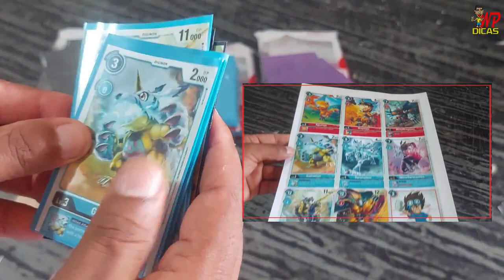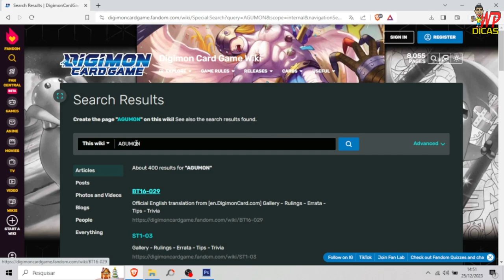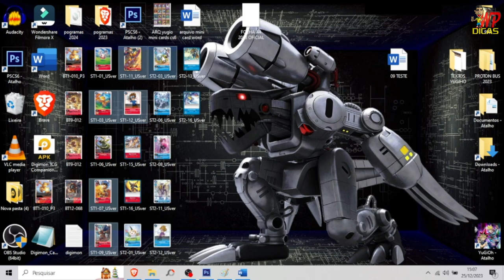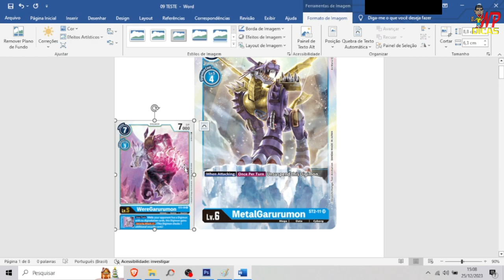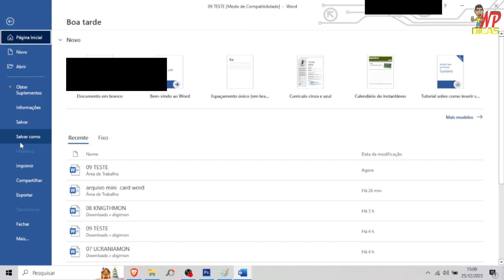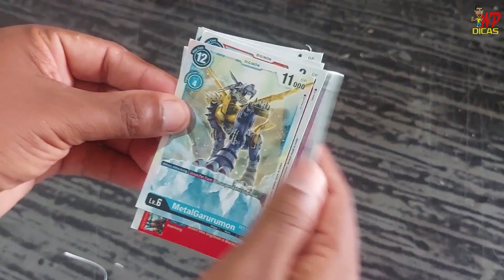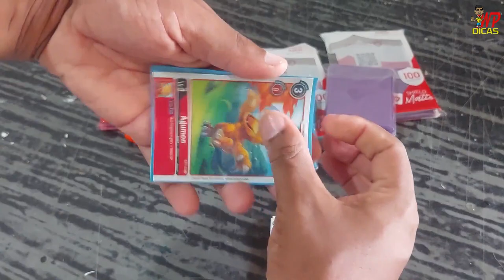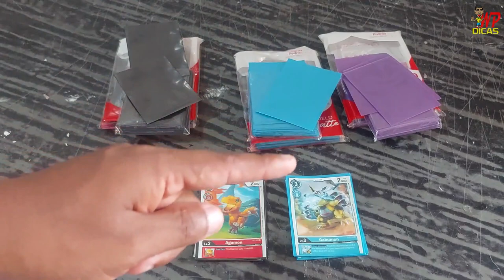COMO FAZER SUAS CARTAS E IMPRIMIR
FALA GALERA WP DICAS TA NA AREA
NESSE VIDEO DE HOJE ENSINO A VOCES COMO FAZER SUAS PROPIAS CARTAS DE DIGIMON METODO BEM SIMPLES QUE VOCES VAO GOSTAR ASSISTAM TODO PASSO A PASSO E BOA SORTE .